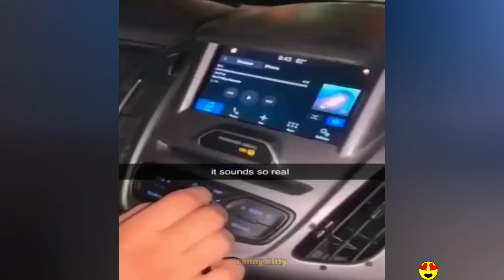Random Funny Videos |Try Not To Laugh Compilation | Cute People And Animals Doing Funny Things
❤Hopy bringing joy to everyone is my joy😁😁 ❤Share funny videos every day, if you like it, remember to follow me😘😘😘 ❤Thanks for watching !!!The thumbnail of this video is for illustration purposes only.